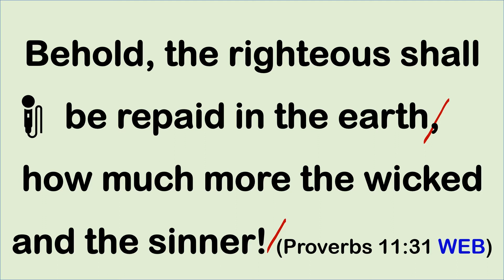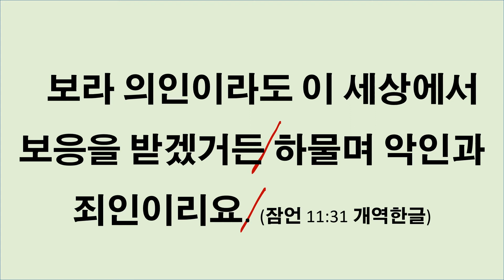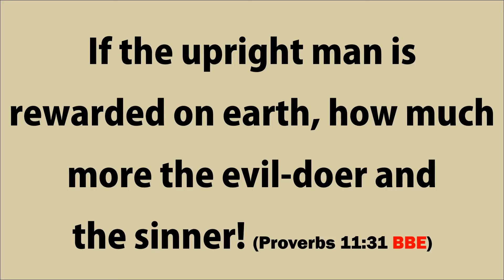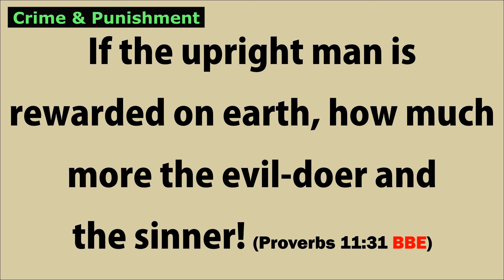잠언영어성경 [Proverbs English] Unit 135. Crime & Punishment (죄와 벌) 잠11:31